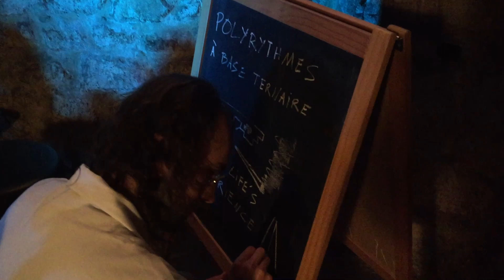MATHEMATIPS #2 ÉCRASER LE SYSTÈME part. 2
Bienvenus dans ce deuxième épisode de MATHEMATIPS consacré aux polyrythmes à base Ternaire.

Franck mon bassiste chez Ssanahtes m'a accompagné sur tous l'épisode. BIG UP à lui.

Intéressés par des cours de batterie personnalisés? Je me ferai un plaisir de vous répondre.

Musiques: Miguel, Franck.
Concept: Miguel
Montage et captation : Armelle
Son: Franck, Armelle et Miguel.

Sommaire:
00:00 Introduction
00:55 Enchaînements ternaires
05:18 Du ternaire au trinaire
07:55 Du trinaire au ternaire
09:53 Conclusion